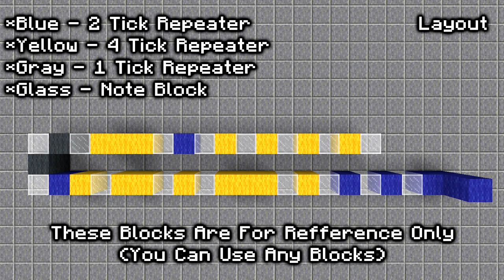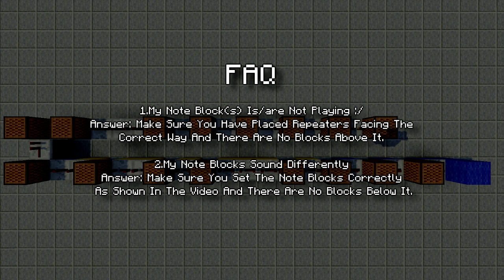Crossing Field - Minecraft Note Block Tutorial (Sword Art Online Intro)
Hey, Guys, Today I Bought You Another Minecraft Note Block Song Tutorial.
Today I'm Going To Show You How To Build Door Bell Of Sword Art Online Intro Song "Crossing Field". Make Sure To Check Out Other Songs On My Channel :D

_______Music_______

Song - Crossing Field From Sword Art Online Intro Song (Season 1)

Artist - LiSA

_______Follow Candy Craft_______